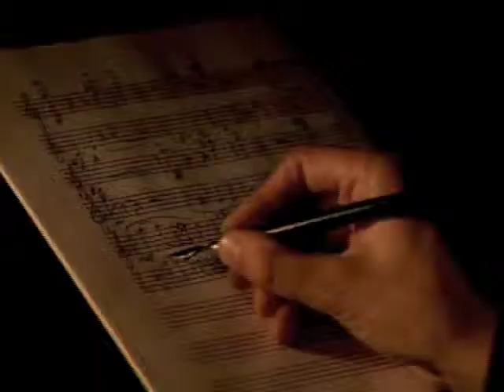Nocturnes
The mystery behind tones and musical vibrations are explored in this experimental film combining live action, animation, process screen, and special effects by artist François Aubry.